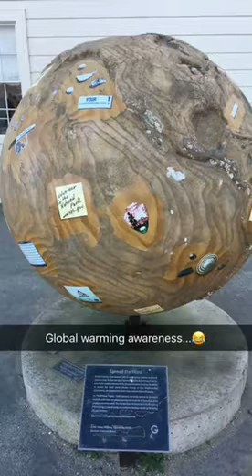Day 2 in Cali, going down memory lane with the sibs💙